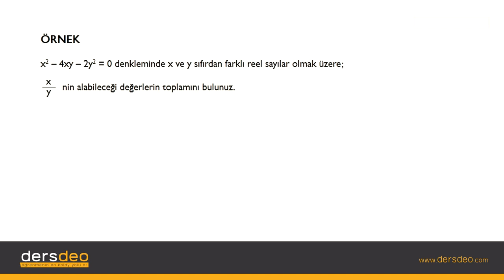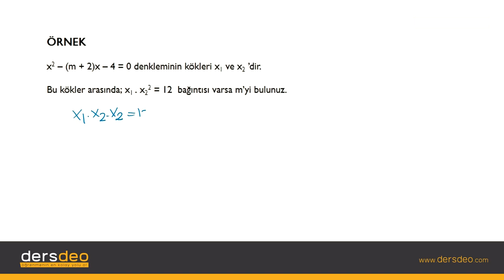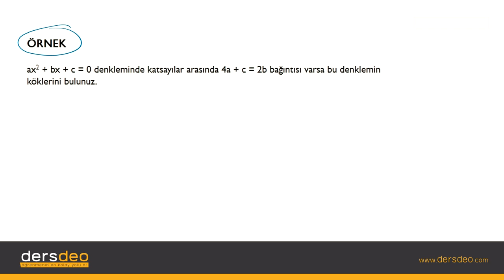Matematik 2, 2.Dereceden Denklemlerin Kökleri ile Katsayıları Arasındaki Bağıntılar, Örnekler-3 #10